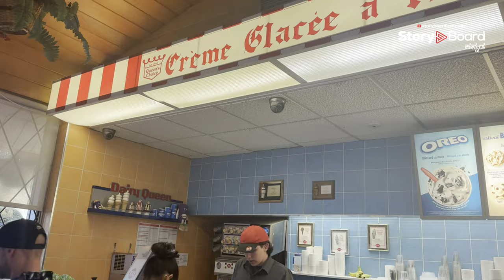Montreal Lighthouse, Lachine | Storyboard kannada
🌟 Exploring the Montreal Lachine Lighthouse | Vlog Adventure 🌟

Join us on an exciting journey as we visit the historic Montreal Lachine Lighthouse! Located at the western tip of the Island of Montreal, this iconic landmark offers stunning views, rich history, and a serene escape from the bustling city life.